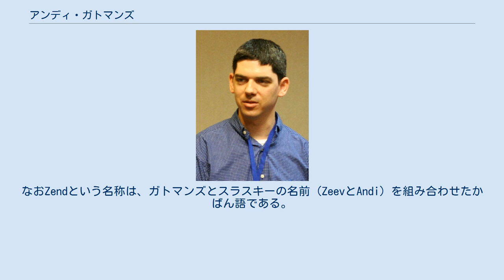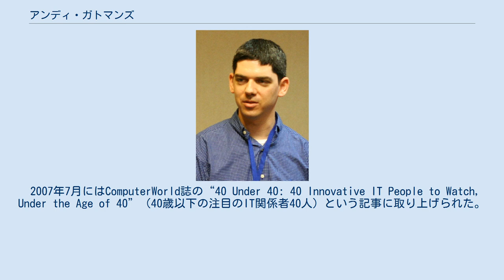アンディ・ガトマンズ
アンディ・ガトマンズ（2006年） アンディ・ガトマンズ（英: Andi Gutmans、ヘブライ語: אנדי גוטמנס‎）はスイスにルーツを持つイスラエル人プログラマで、PHPの開発とゼンド・テクノロジーズの創業者の1人として知られている。
ハイファにあるイスラエル工科大学出身で、1997年に友人のゼーブ・スラスキーと共にPHP 3を開発した。
1999年、PHP 4の中核である Zend Engine を開発し、ゼンド・テクノロジーズを創業。
その後PHPの発展に関与し続け、PHP 5開発にも参加している。
なおZendという名称は、ガトマンズとスラスキーの名前（ZeevとAndi）を組み合わせたかばん語である。
 現在はゼンド・テクノロジーズのCEOを務めている。
2009年2月にCEOに就任するまでは、同社の研究開発部門のリーダーとして全製品の開発とオープンソースのZend FrameworkやPHP Development Toolsといったプロジェクトへの会社としての貢献を統括していた。
ゼンドの資金調達にも力を発揮し、アドビ、IBM、マイクロソフト、オラクルなどとの提携関係確立にも寄与した。
 Eclipse Foundation の役員を一時期務め（2005年10月参加 ）、Apacheソフトウェア財団の名誉会員である。
1999年にはFSFフリーソフトウェア賞にノミネートされた。
 2004年には、Stig Bakken、Derick Rethansと共に "PHP 5 Power Programming" という本を出版している。
 2007年7月にはComputerWorld誌の“40 Under 40: 40 Innovative IT People to Watch, Under the Age of 40”（40歳以下の注目のIT関係者40人）という記事に取り上げられた。